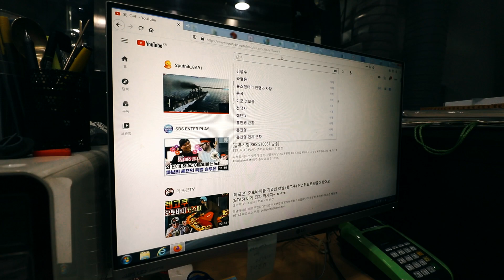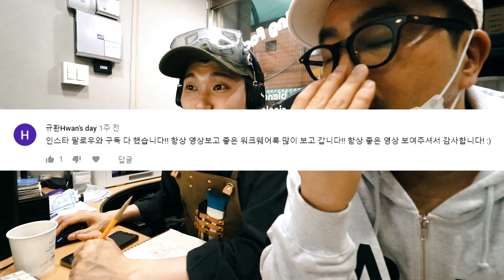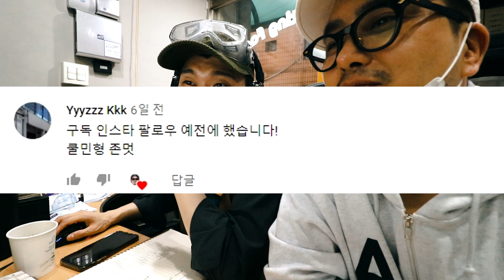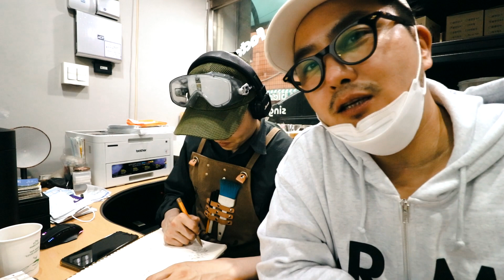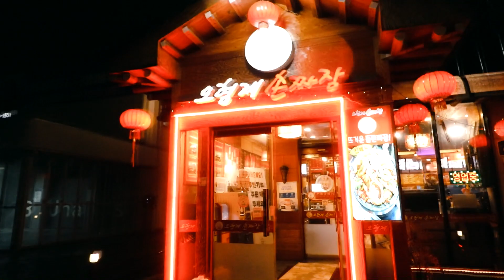구독자 이벤트 추첨 결과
구독자 이벤트 추첨 합니다.
당첨 되신분들은 김건스 로스팅 팩토리로
인스타 dm (주소,성함. 폰번호) 주세요 축하드립니다!